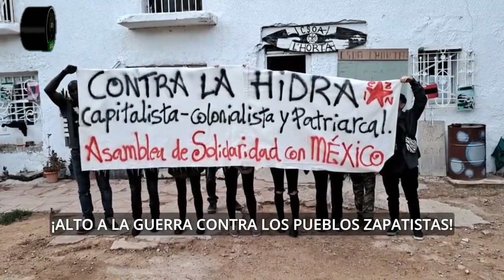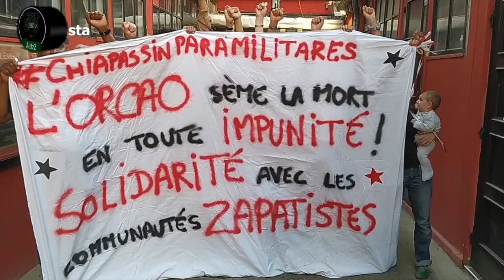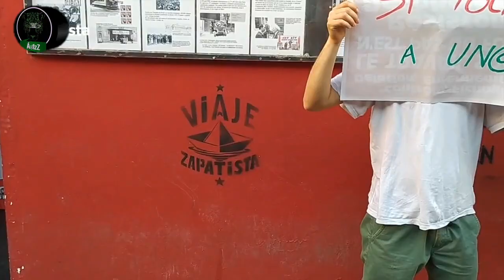Acción Global en Apoyo a los compas de Chiapas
Desde diferentes partes del mundo, ciudadanos adherentes a la Sexta Internacional y mexicanos, organizaron el día de hoy y hasta el día 12 de junio la Acción Global en apoyo a los compas de Chiapas. Esto tras la situación terrible que se vive en la región y que al gobierno del estado y al gobierno federal poco les ha importado.